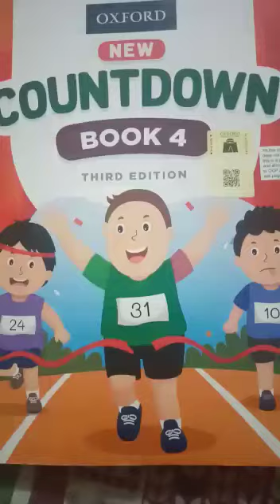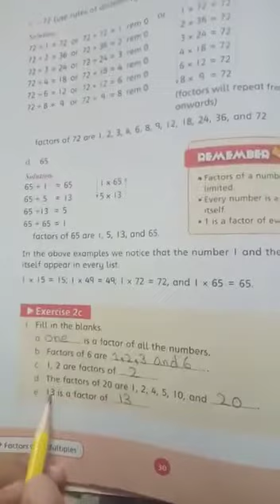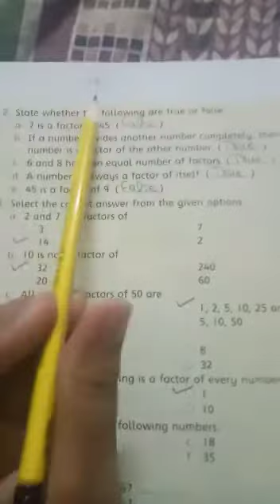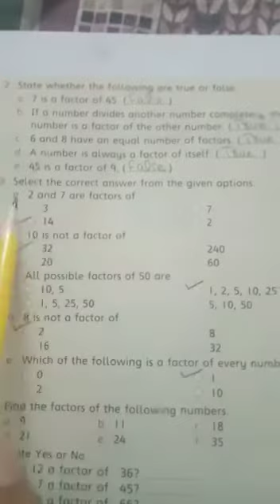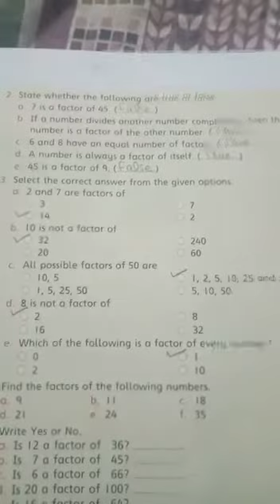Grade 4 August work(1)